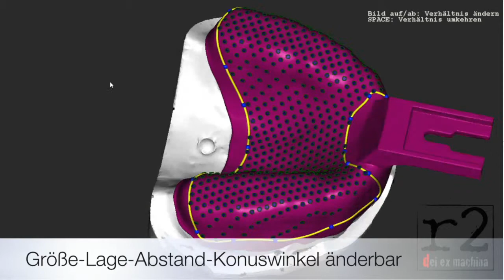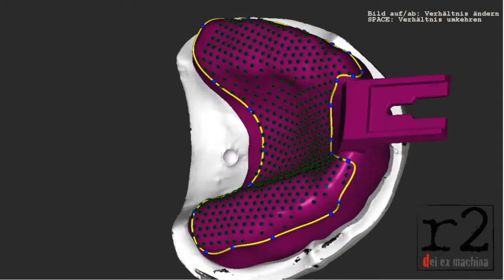BiteReg hole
Löcher in eine Basis stanzen